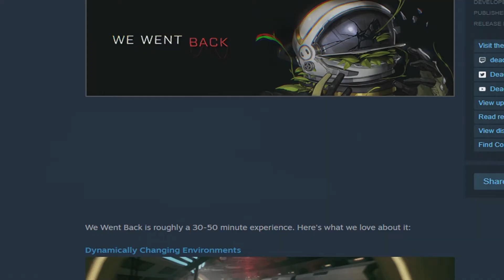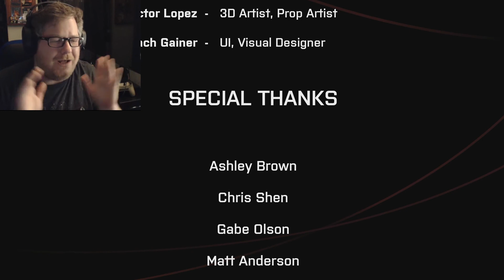LET'S DRINK ON THE MOON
Timey Wimey bullshit!., in the vain of PT.
 And if you don’t know what PT is then, GOOGLE IT!!
Because I’m not explaining that shit! Anyway, it’s just a corridor that keeps looping over and over and over again, and there’s a scary monster thing, and a mystery to be solved or some such horse-shit! I don’t know! Play the game and find out for yourself! Or just watch this video.